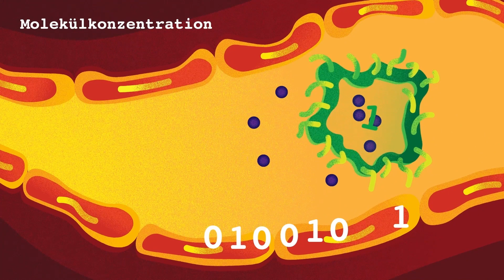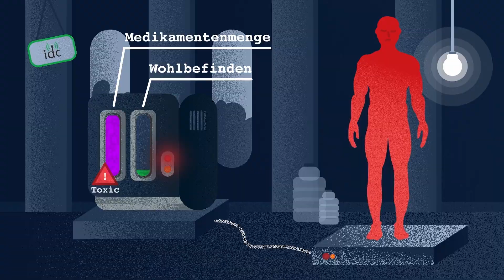2 Minuten Wissen - Wie passen Biologie und Nachrichtentechnik zusammen? [FAU Science]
Heute dreht sich bei "2 Minuten Wissen" alles um die spannende Frage, wie nachrichtentechnische Methoden uns helfen, die natürliche, auf Molekülen basierende Kommunikation zu verstehen. Dadurch können wir zum Beispiel Medikamente zielgerichtet verabreichen.

Today, "2 Minute Knowledge" is all about the exciting question of how messaging methods help us understand natural, molecule-based communication. This enables us, for example, to administer drugs in a targeted manner.